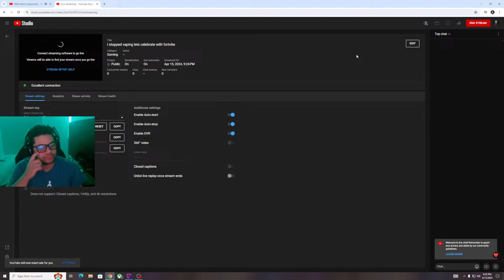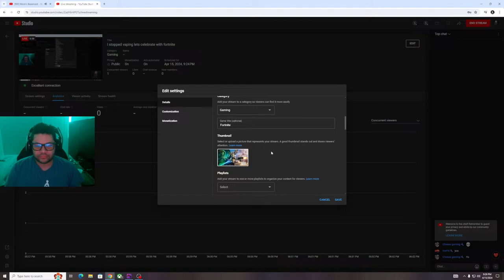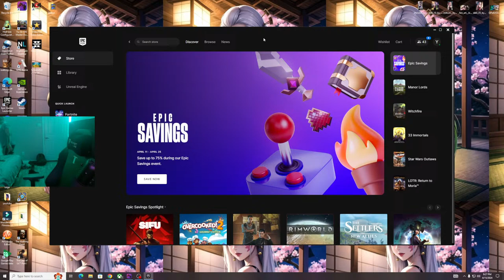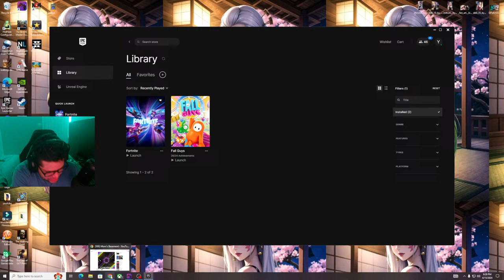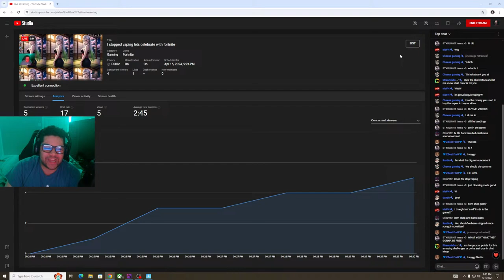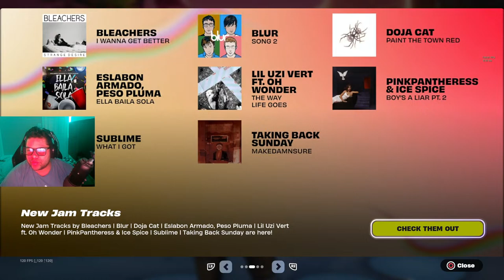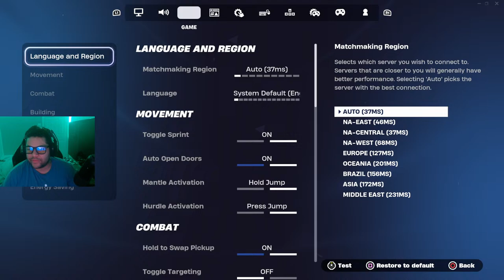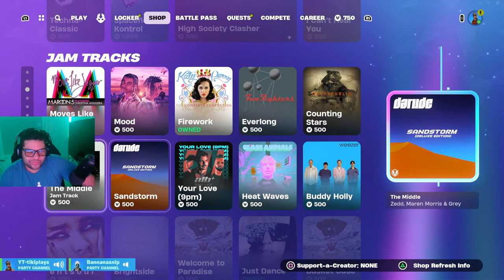I stopped vaping lets celebrate with fortnite